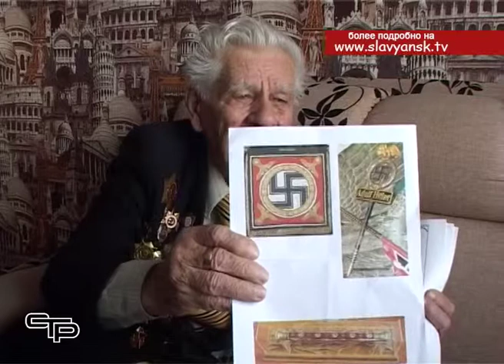Ветеран Великой Отечественной войны Александр Иванович Шевцов